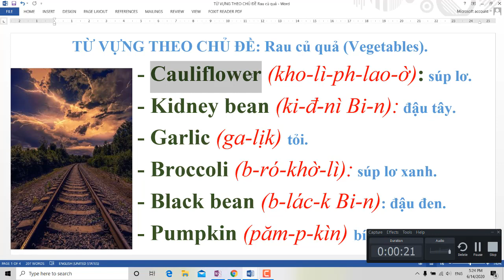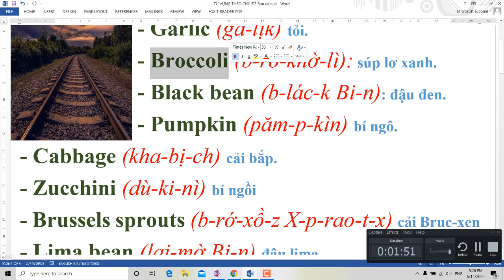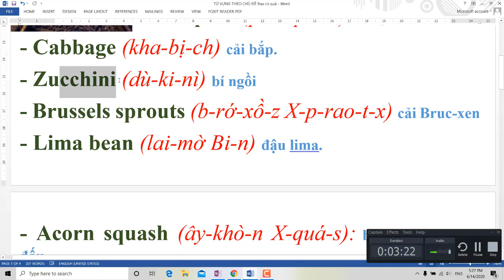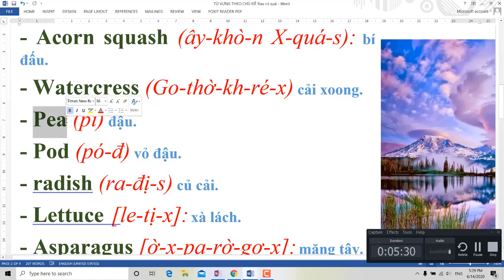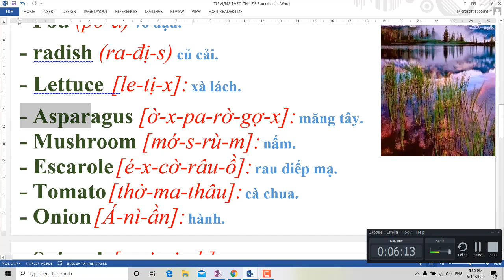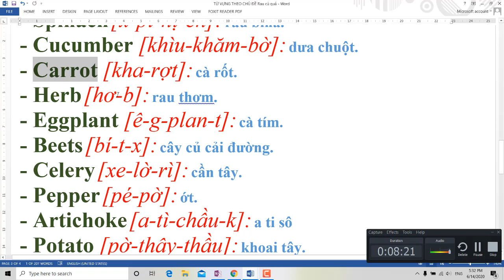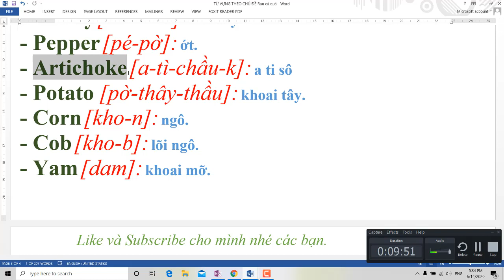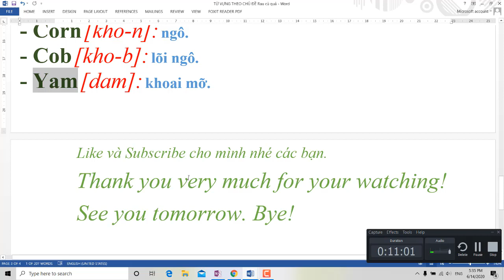Từ vựng theo Chủ đề phổ biến nhất NTN: RAU, CỦ, QUẢ - Tiếng Anh Bồi - Vinglish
Video hướng dẫn một số từ vựng về rau, củ, quả NTN.
* Nội dung của kênh tiếng Anh bồi hướng đến những bạn không có điều kiện để đi học tiếng Anh bài bản nên mình luôn chọn những câu nói, từ vựng phổ biến nhất và phiên âm sang kiểu tiếng Việt để các bạn dễ đọc hơn. Về cách đọc: những phiên âm tiếng Việt mà mình ghi thì các bạn nên đọc theo giọng Hà Nội thì nó sẽ giống với phần mà mình phát âm; nếu phần phiên âm hơi gây nhầm lẫn một chút cho các bạn ở miền Trung và miền Nam thì các bạn hãy lắng nghe và đọc theo phát âm của mình rồi ghi lại theo ý hiểu của các bạn nhé. Như vậy sẽ dễ dàng hơn cho các bạn trong cách đọc. Các bạn nên đọc nhanh những phần có gạch nối để giống với tiếng Anh hơn. Tất nhiên, việc phiên âm tiếng Anh bằng tiếng Việt sẽ không thể hoàn hảo bởi vì hai ngôn ngữ có nhiều âm không tương đồng. Nhưng tất cả những nội dung mà mình hướng dẫn, cũng như cách phát âm của mình sẽ luôn đúng từ 90% trở lên. Nên các bạn có thể hoàn toàn yên tâm trong việc giao tiếp với người bản xứ. Để học thêm một số dạng giao tiếp và xem một số hình ảnh về tiếng Anh, các bạn có thể truy cập trang Facebook của mình: Tiếng Anh Bồi - English Express.